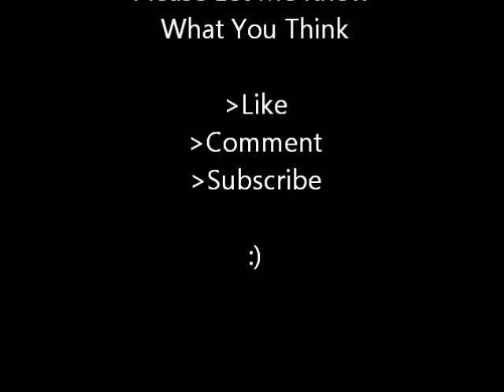Simon Price - Hallelujah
What I Like To Think As A Lovely Christmasy Song...Chilled Out

I Bought This Instrumental Because It Said It Was An Acoustic Version,,, Turns Out It Isn't Any Different :(

But Here It Is, Me Singing Hallelujah.